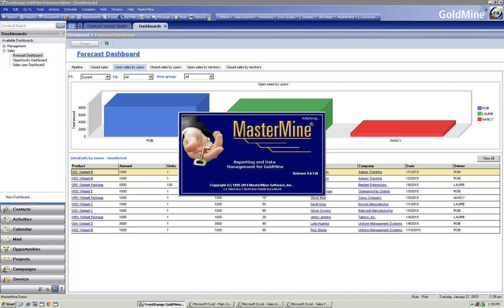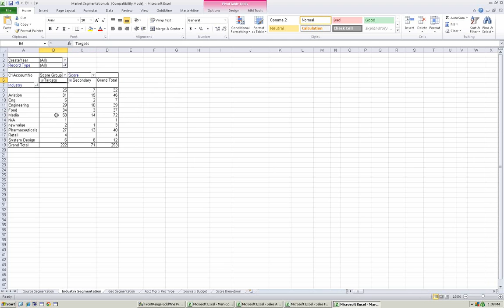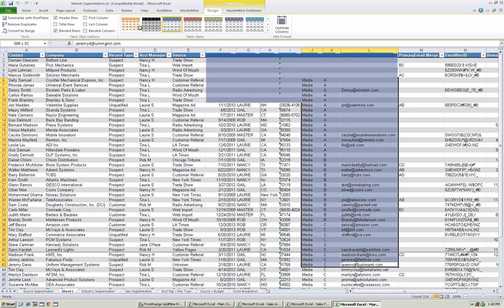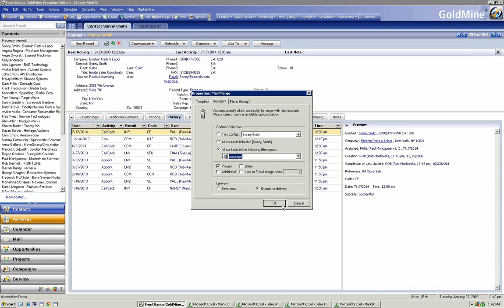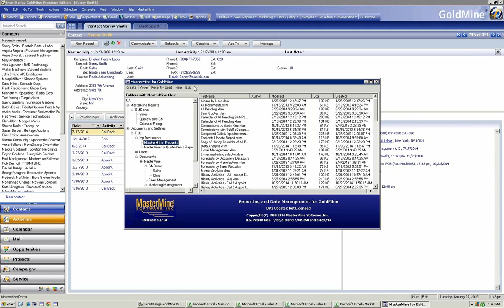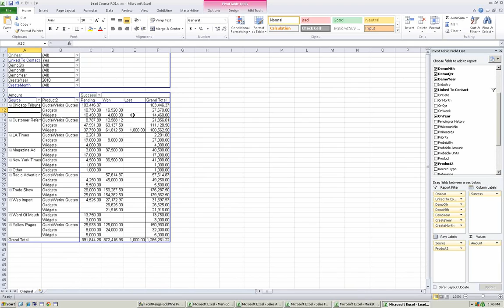GoldMine Marketing Management with MasterMine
Learn ways in which MasterMine can assist you in GoldMine Market segmentation, data extracting, and measuring your Marketing ROI. In this brief video we show you how MasterMine, makes it easy to access the data that is important to your marketing efforts. As well as help you decide where your marketing dollars should be spent.